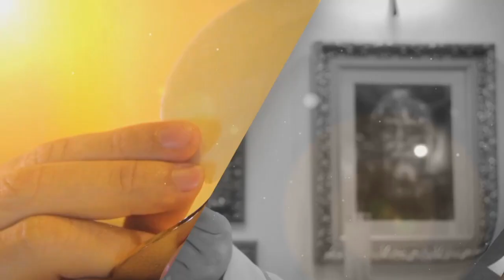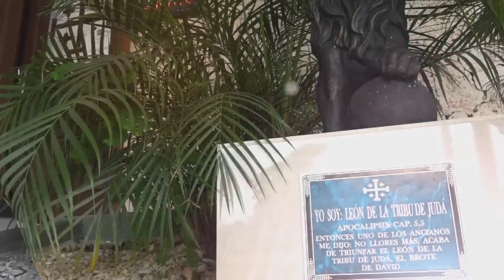SANTA EUCARISTÍA // PBRO: MIGUEL VILLAMIZAR // XXXII VIERNES 24/11/23 del Tiempo Ordinario Ciclo A